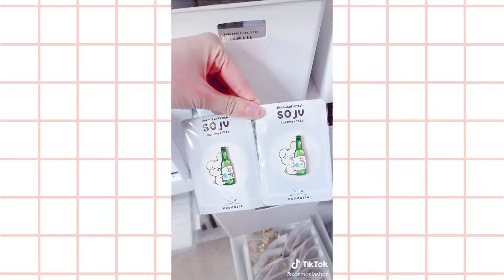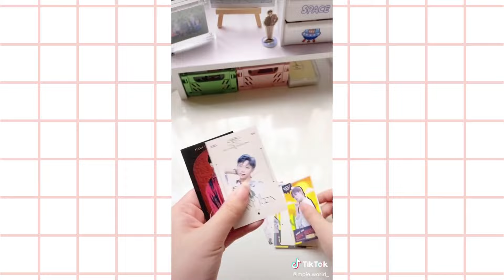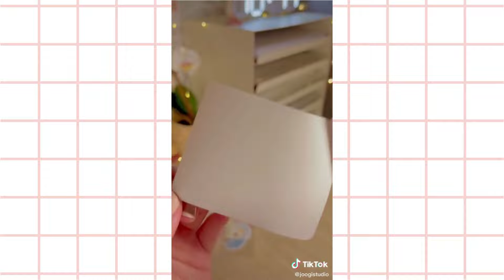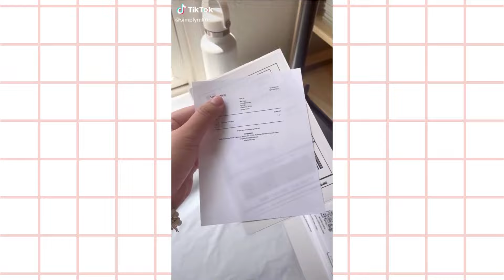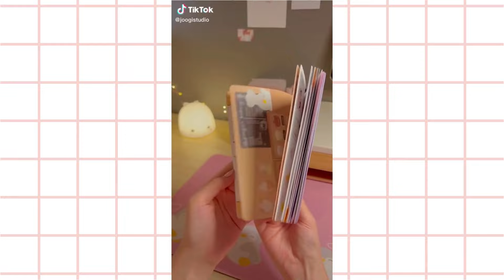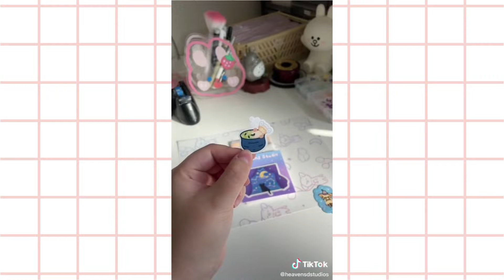Tik tok videos✨ Packing stickers 📦 small business 🧸 ASMR 🌸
✿.｡.:* ☆:**:. Hello everyone!  .:**:☆ *:.｡.✿
This video about packing stickers order I hope you like it ☁🌼

NOTE: (✿◡‿◡)☁🤍
The clips are not mine I got them from Tiktok you can see a watermark on the video and see them on TikTok :) 🧸🍪

ʕ•ᴥ•ʔ↝🌸

░♡░┳┣I░A░Ⓝ░К▒❀▒УOЦ░♡░